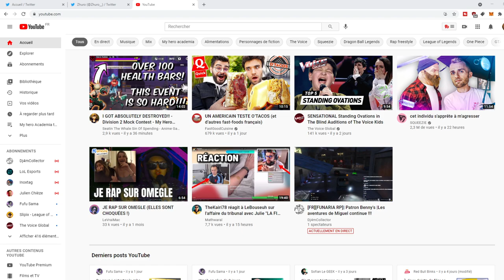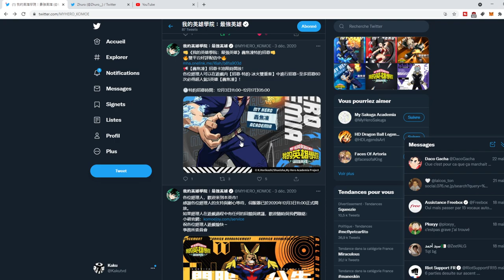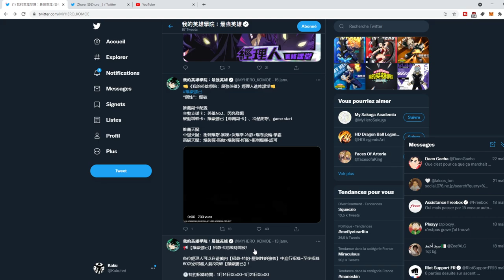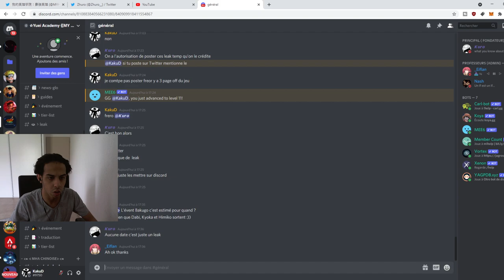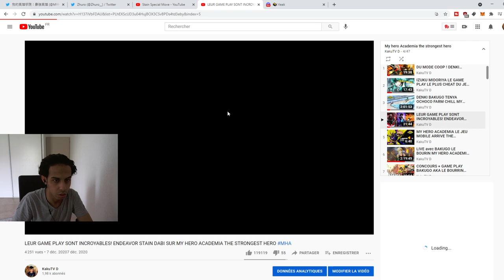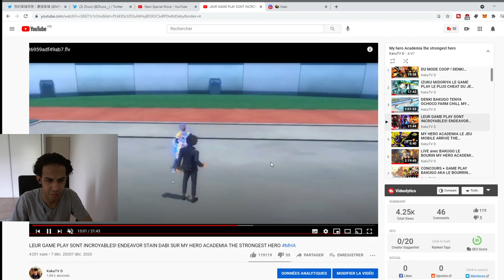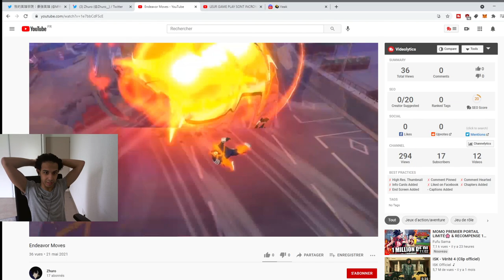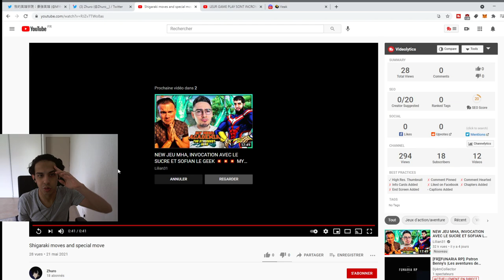GAME PLAY ENDEAVOR DABI STAIN AIZAWA + FUTUR PORTAIL !! MY HERO ACADEMIA THE STRONGEST HERO